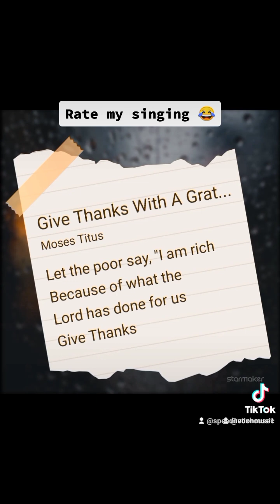Give Thanks By Don Moen| Cover By E Speed|Starmaker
Bible says in all things, give thanks.